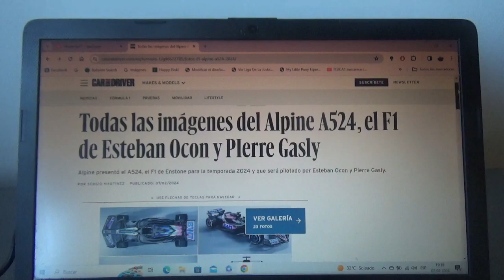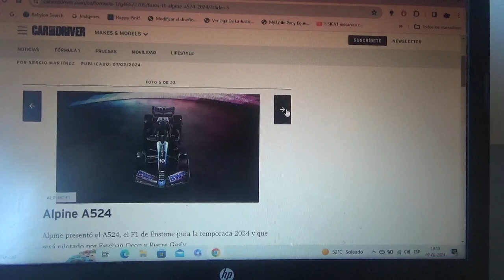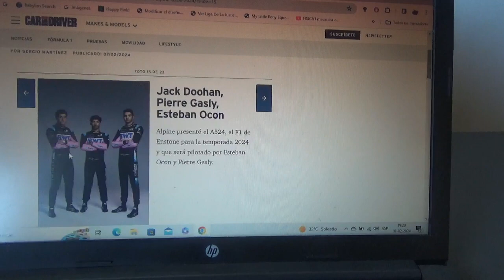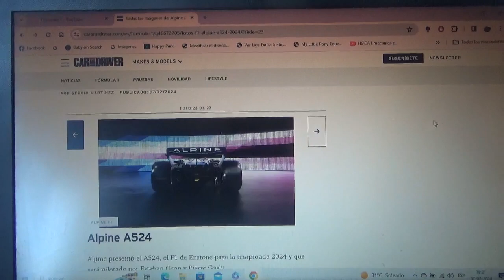1eras fotos del nuevo F1 Alpine A524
Este será el monoplaza que manejarán tanto Pierre Gasly como Esteban Ocon para el conjunto francés en la nueva Temporada 2024 de Fórmula 1